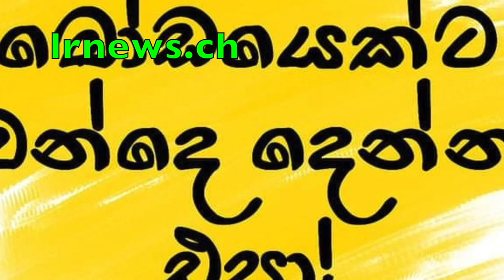මරාට කඩේගිය හෂාන්ගෙ බඩ්ඩට සජිත්ගෙන් හාදුවක් ..............................